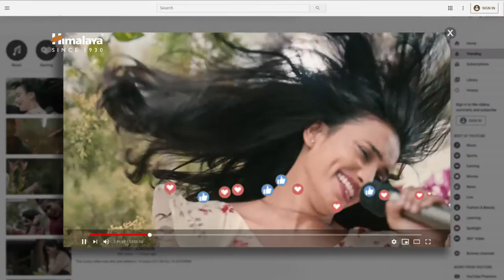chVO- Young Girl/ College Girl | MALAYALAM | Mutthi Mein by Himalaya Hair Care